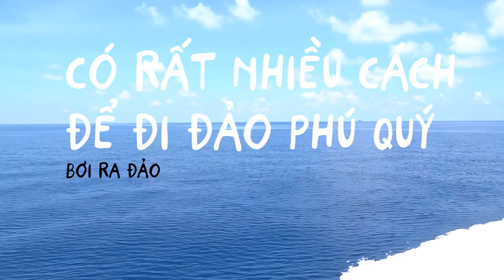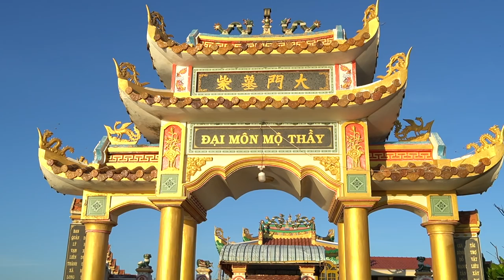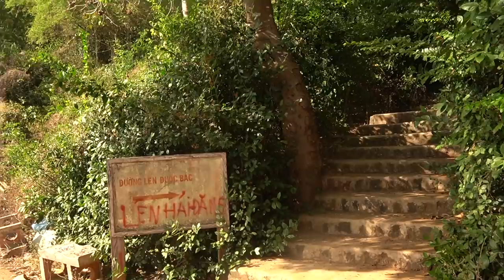Du lịch đảo Phú Quý 6 địa điểm ko thể bỏ qua: ăn ngon, ngắm đẹp, chơi đã, hướng dẫn chi tiết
Du lịch đảo Phú Quý siêu đơn giản khi xem xong vlog này, đây là vlog mà mình tổng hợp tất cả 6 địa điểm nổi tiếng trong chuyến du lịch Đảo Phú Quý năm 2019 mà mình đã đi. Chỉ cần 1 chiếc xe máy và 1 tâm hồn đẹp là bạn có thể chạy hết những địa điểm trong vlog này trong 1 ngày. Hy vọng bạn thích vlog du lịch đảo Phú Quý này của tớ và nhớ để lại 1 like và 1 đăng ký kênh nhé mình sẽ làm thêm nhiều vlog về du lịch cho mọi người cùng tham khảo.

Dưới đây là 6 địa điểm không thể bỏ qua khi đu lịch đảo Phú Quý, bạn có thể tham khảo cho lịch trình của mình. Theo mình bận nên đi 3 ngày 2 đêm là thích hợp nhất
+ Vịnh Triều Dương
+ Mộ thầy
+ Núi Cao Cát
+ Phong điện.
+ Hải đăng Phú Quý
+ Cuối cùng là Hòn Tranh